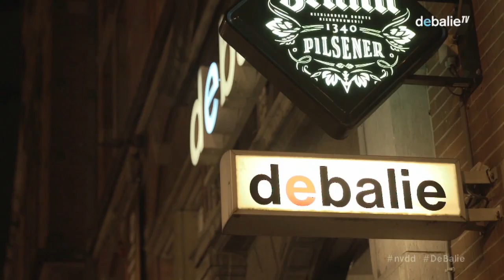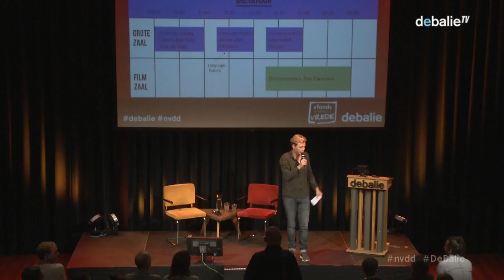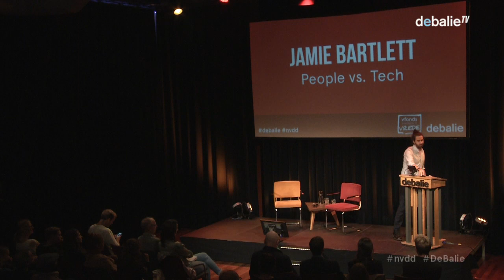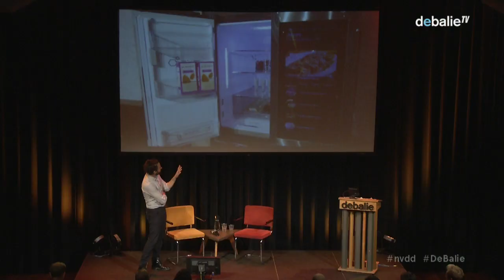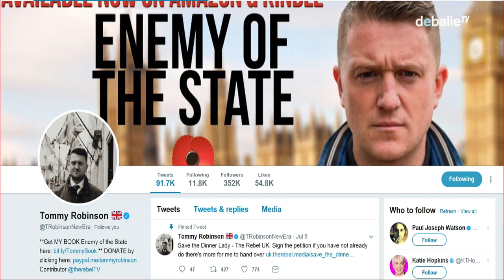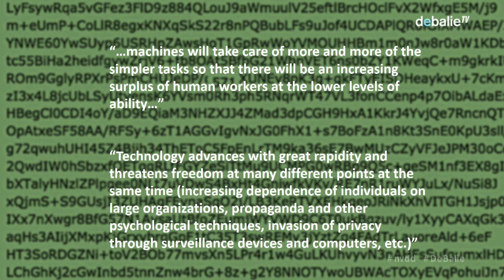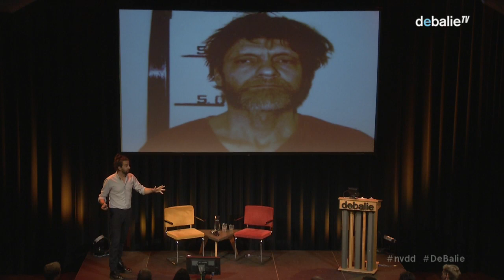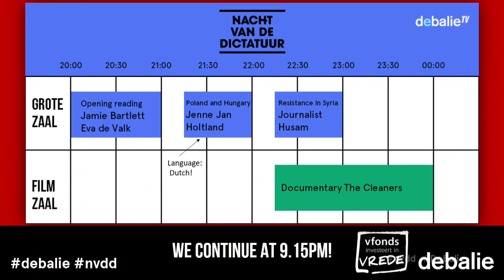#1. People vs Tech - Jamie Bartlett - The Night of Dictatorship 2018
The provoking statement of Jamie Bartlett, director of British thinktank Demos and author of the book The Dark Net, reads: ‘’The internet is killing democracy and digital technology is unfit for the digital age. But we can still save democracy.’’ he states in his latest book ‘People vs Tech’. Bartlett will speak about his statement, present his solution and engage in conversation with Eva de Valk (tech journalist at NRC Handelsblad). A discussion on Big Tech, Facebook and Russian hackers.

Language: English

During the Night of Dictatorship, we will look into forces undermining democracy in the 21st century. You will be able to attend various interesting events during the night. For example, together with Demos-directro Jamie Bartlett and techjournalist Eva de Valk we discuss if the internet is damaging the democracy. Central and Eastern European correspondent Jenne Jan Holtland will speak on political leaders in Poland and Hungary and how they conceal their autocratic leadership with democratic resources. Citizen journalist Husam will talk about his dangerous work for Raqqa is Being Slaughtered Silently.

Video's in dutch:

 N E D E R L A N D S :

Speech Battle!

Polen, Hongarije: Autocratie in de Maak - Jenne Jan Holtland